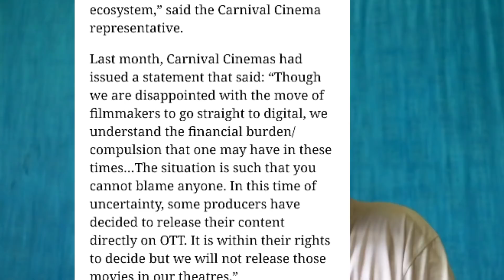SOORYAVANSHI AND 83 RELEASE DATE | BULBBUL CONTROVERSY | CINEMA BOYCOTT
sooryavanshi And 83 Release Date Finalized
Sooryavanshi On Diwali
83 Releasing On Christmas
Anushka sharma Bulbbul Controversy
Family Man Season 2 Release Date
Ott Cinema boycott
Akshay Kumar In Laxmi Bomb

Song Name - Mob Battle - Silent Partner